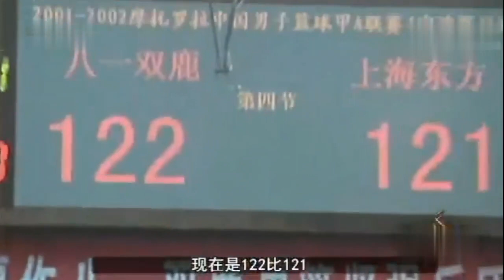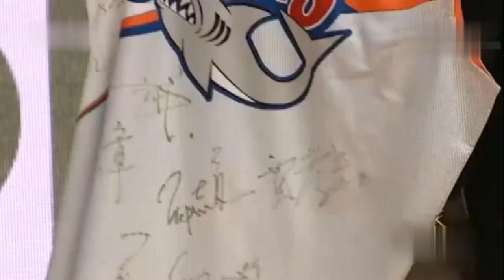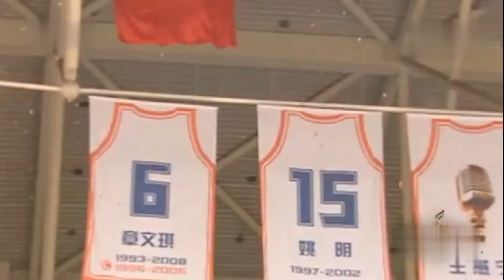中国篮球最经典一战，姚明怒砍51分21篮板，刘玉栋53分惜败！